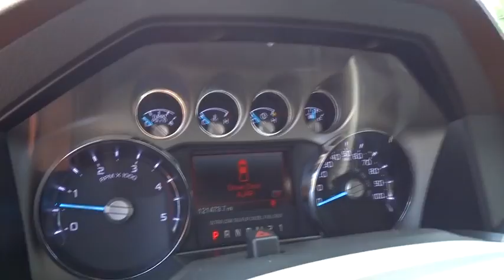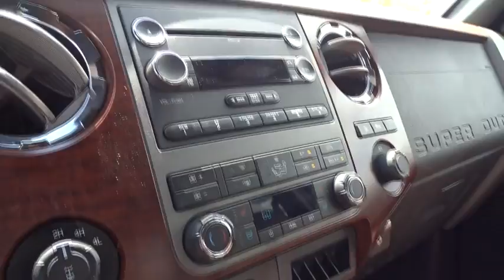2012 Ford Super Duty F-250 SRW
2012 Ford Super Duty F-250 SRW
Cherokee Ford Lincoln:
2012 Ford Super Duty F-250 SRW King Ranch - Stock#: 10575A - VIN#: 1FT7W2BT9CEC44155

MUST SEE!, PRISTINE!, WHY WAIT?!?!, HARD TO FIND!, ONE-OWNER NEW CAR TRADE-IN, LEATHER, ACCIDENT-FREE, 4WD, SKID PLATES, and REAR VIEW CAMERA. FX4 Off-Road Package (Colored Front & Rear Rancho Branded Shocks and Hill Descent Control), GVWR: 10,000 lb Payload Package, 20 Premium Cast Aluminum Wheels, 6 Angular Chrome Step Bars, Electronic Locking w/3.55 Axle Ratio, Order Code 608A, Tailgate Step & Handle w/TailGate Assist, and ToughBed Spray-In Bedliner. Don't miss your chance to save Huge $$ at Angela Krause Ford Lincoln.Angela Krause Ford Lincoln is proud to offer this great 2012 Ford F-250SD. This terrific Ford is one of the most sought after used vehicles on the market because it NEVER lets owners down. It is nicely equipped with features such as FX4 Off-Road Package (Colored Front & Rear Rancho Branded Shocks and Hill Descent Control), GVWR: 10,000 lb Payload Package, 20 Premium Cast Aluminum Wheels, 4WD, 6 Angular Chrome Step Bars, ACCIDENT-FREE, Electronic Locking w/3.55 Axle Ratio, HARD TO FIND!, LEATHER, MUST SEE!, ONE-OWNER NEW CAR TRADE-IN, Order Code 608A, PRISTINE!, REAR VIEW CAMERA, SKID PLATES, Tailgate Step & Handle w/TailGate Assist, ToughBed Spray-In Bedliner, WHY WAIT?!?!, 4-Wheel Disc Brakes, 9 Speakers, ABS brakes, Adjustable pedals, Air Conditioning, AM/FM radio: SIRIUS, Auto-dimming Rear-View mirror, Automatic temperature control, Brake assist, Bumpers: chrome, CD player, Compass, Delay-off headlights, Driver door bin, Driver vanity mirror, Dual front impact airbags, Dual front side impact airbags, Electronic Stability Control, Front anti-roll bar, Front Bucket Seats, Front Center Armrest, Front dual zone A/C, Front fog lights, Front reading lights, Fully automatic headlights, Heated door mirrors, Illuminated entry, Leather steering wheel, Low tire pressure warning, MP3 decoder, Outside temperature display, Overhead airbag, Overhead console, Panic alarm, Passenger door bin, Passenger vanity mirror, Power door mirrors, Power driver seat, Power passenger seat, Power steering, Power windows, Premium Leather Seating Surfaces 40/Console/40, Radio data system, Radio: Premium AM/FM Stereo w/Single-CD/MP3 Player, Rear reading lights, Rear seat center armrest, Rear step bumper, Rear window defroster, Remote keyless entry, Satellite Radio, Security system, Speed control, Split folding rear seat, Steering wheel mounted audio controls, Tachometer, Telescoping steering wheel, Tilt steering wheel, Traction control, Trip computer, Turn signal indicator mirrors, and Variably intermittent wipers.
PowerScope pwr telescoping & folding heated trailer tow mirrors -inc: turn signals  integrated clearance lights  heated convex spotter mirror  memory,Premium AM/FM stereo w/CD/MP3 player -inc: clock  (8) speakers  subwoofer  aux audio input jack,SYNC voice activated communications & entertainment system w/AppLink -inc: Bluetooth capability  steering wheel audio controls  USB port  audio input jack  911 Assist  vehicle health reports  turn-by-turn navigation  real-time traffic (AppLink provides control of certain smart phone application using SYNC voice commands. Connect to apps like Pandora & more w/your iPhone  Blackberry or Android platform mobile phones.),Pwr adjustable pedals w/memory,Unique King Ranch Chaparral leather 40/console/40 front seats -inc: 10-way pwr heated/cooled driver & passenger seats w/pwr lumbar  easy entry/exit memory feature  (2) aux pwr outlets in console,Unique King Ranch Chaparral leather-wrapped steering wheel w/SYNC controls,Color-keyed door trim panel -inc: soft armrest  grab handle  reflector  maple woodgrain upper applique  upper & lower map pockets  King Ranch Chaparral leather inserts,4-wheel drive,Tire pressure monitoring system,Rear view camera -inc: electrochromic rearview mirror w/video,Pwr 4-wheel disc anti-lock braking system (ABS),6.7L 32-VALVE PWR STROKE V8 TURBO DIESEL ENGINE  -inc: 750 CCA 78-AH dual batteries  intelligent oil life minder  14K trailer hitch receiver w/2.5  trailer hitch & 2  sleeve reducer,FX4 OFF ROAD PKG  -inc: hill descent control  transfer case & fuel tank skid plates  unique  FX4 Off Road  decal  Rancho branded colored front/rear shocks,LARIAT SERIES ORDER CODE,TAILGATE STEP  -inc: TailGate Assist  step & handle